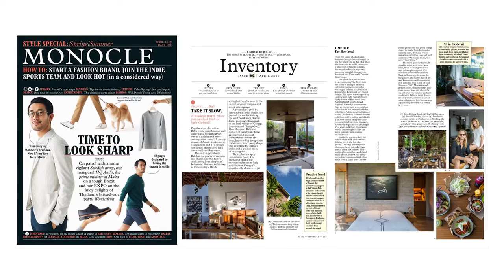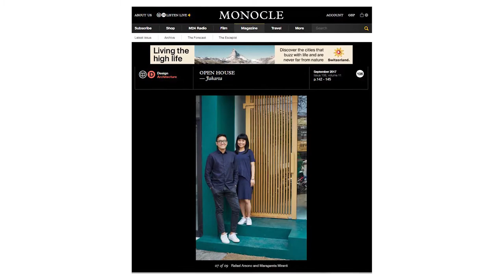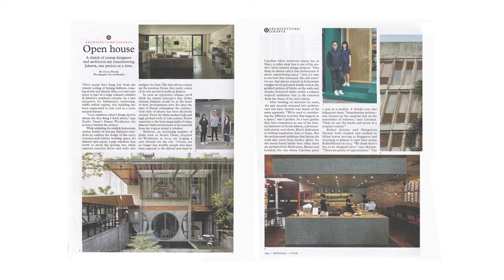PINEAPPLE PEOPLE PODCAST S1 E2: RAFAEL ARSONO & MARGARETA MIRANTI - ARSITEKTUR KELILING DUNIA PART 1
PINEAPPLE PEOPLE PODCAST adalah sebuah podcast persembahan Pineapple Lifestyle Furniture yang menghadirkan figur-figur muda yang sedang menanjak naik di industri kreatif tanah air.

Di episode kali ini Surya Hatta selaku host kedatangan RAFAEL ARSONO dan MARGARETA MIRANTI dari Rafael Miranti Architects. Kita ngobrol panjang mulai dari pengalaman mereka bekerja di Italy dan Singapore hingga akhirnya membuka firma arsitek sendiri di Indonesia, cerita tentang project-project mereka seperti Honu, Bubur Cap Tiger, Mother Monster, hingga diliput oleh media luar Monocle.